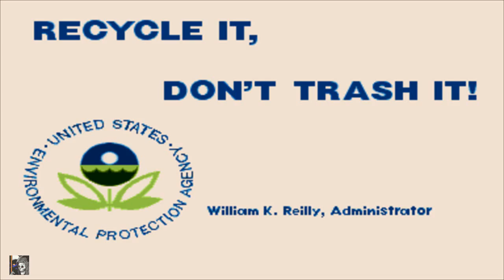Street Fighter III - New Generation - Ken (Arcade)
This is the full playthrough of Street Fighter III featuring Ken.  WARNING:  I'm using cheats, fight me.